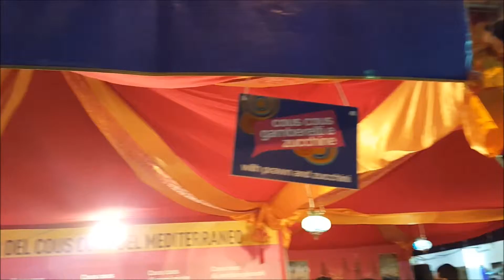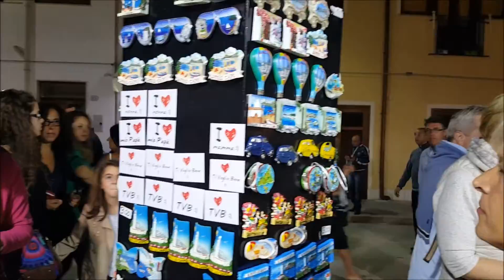San Vito Lo Capo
Video realizzato da Mario Lai in data 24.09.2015 in San Vito Lo Capo Trapani Siicilia.-